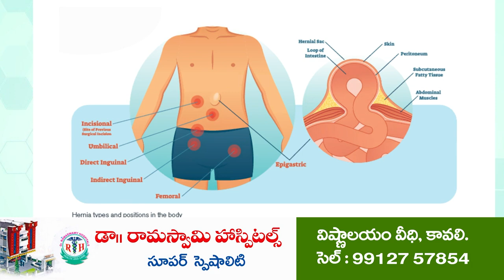అసెంబ్లీలో కావ‌లి ఎమ్మెల్యే సమస్యల గళం | MLA Pratap Kumar Reddy demands Development | Kavali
- తుమ్మలపెంట రోడ్డు, పెద్దపవని రోడ్డులో ప్లైఓవర్ వంతెన నిర్మాణాలకు ముందుకురాని కాంట్రాక్టర్లు
- కావలి ట్రంక్ రోడ్డు విస్తరణకు మెటల్ కంకర కొరత, నిధులు పెంచాలి
- జువ్వలదిన్నెలో 10 శాతం పనులు ఆపేసిన కాంట్రాక్టర్ పై చర్యలు తీసుకోవాలి
- కావలి పెద్ద చెరువు బ్యాలెన్సింగ్ రిజర్వాయర్ నిర్మాణానికి ఫైనాన్స్ క్లియరెన్స్ ఇవ్వాలి
- అసెంబ్లీలో నియోజకవర్గ సమస్యలు ఏకరువుపెట్టిన కావలి ఎమ్మెల్యే ప్రతాప్ కుమార్ రెడ్డి